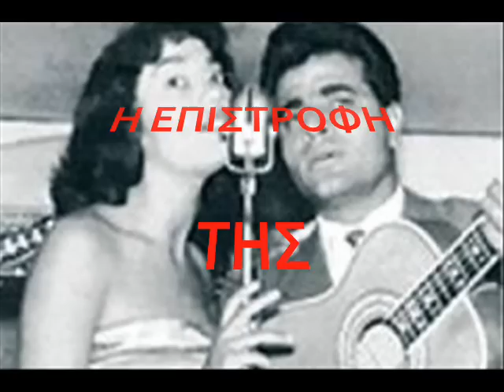ΚΑΖΑΝΤΖΙΔΗΣ.ΣΤ-Η ΕΠΙΣΤΡΟΦΗ ΤΗΣ ΜΑΝΤΟΥΒΑΛΑΣ-ΜΑΡΙΝΕΛΛΑ